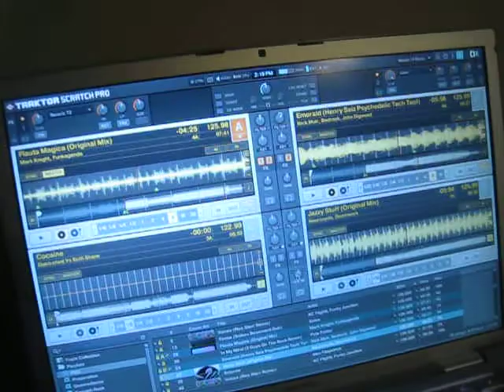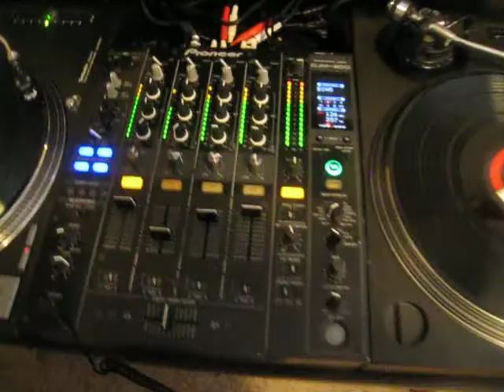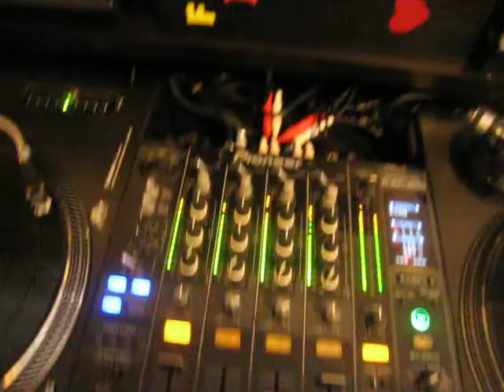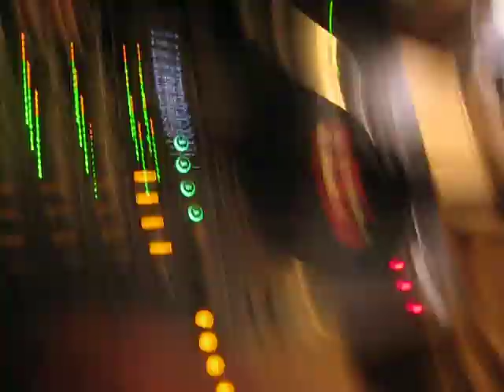DJ Woody Mixing on 4 Turntables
Ha! This is my first attempt to mix  on 4 turntables as  I just bought Traktor Scratch Pro last week. It's HARD keeping all 4 tracks on  sync. Hahaha Sorry for the little screw  up in the middle. Lol picked up the wrong record. lol